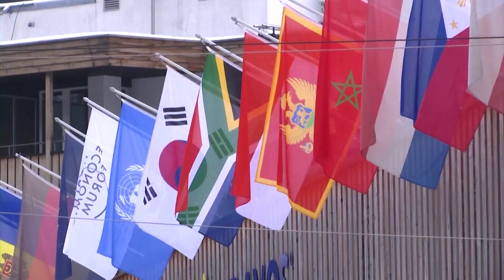هل ينجح قادة العالم في حل المشاكل الاقتصادية للعام 2023 ؟